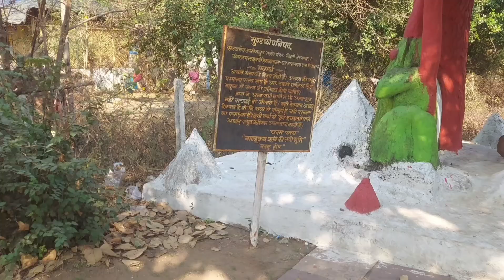Madku Dweep, Chhattisgarh| 1st Vlog by Vini